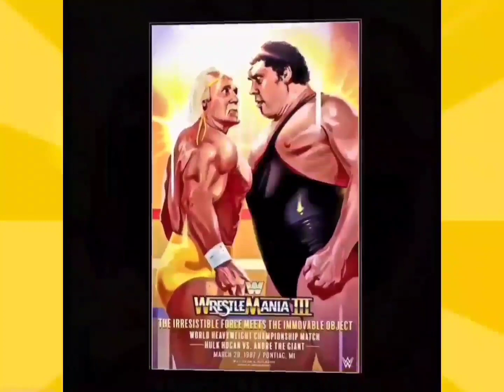Hulk Hogan - American Made (WARNING! 8D Instrumental Extreme Bass Boosted)[3D Audio Surround Sound]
He's Ammmmericannnnnnnnnnnnnn made
He's got the red white and blue running through his veins
He was born and raised in the U.S. of A
He's got to be inspected, he's US grade
If you mess with the flag, it's like a slap in his face

He's American made. (American) x4
He's American, 'merican, 'merican Made!
He's got the stars and stripes running through his veins
He was born and raised an American man
He has the pride of his country on his sleeve
He'll fight for your freedom if you really believe
Chorus